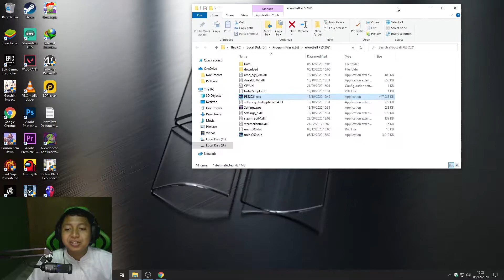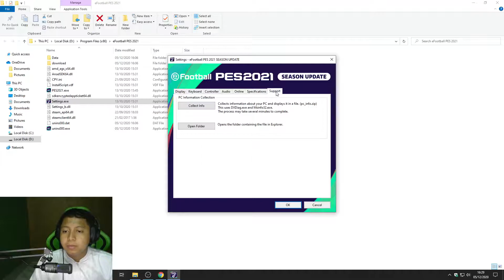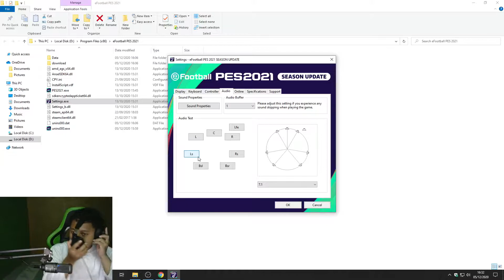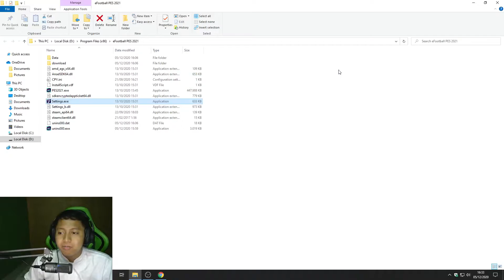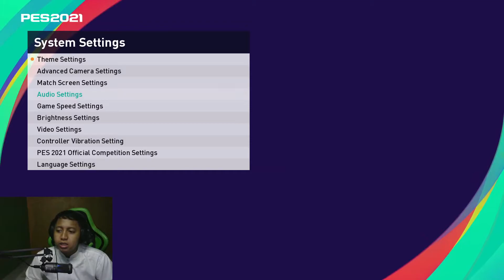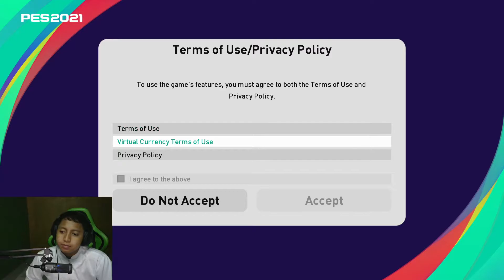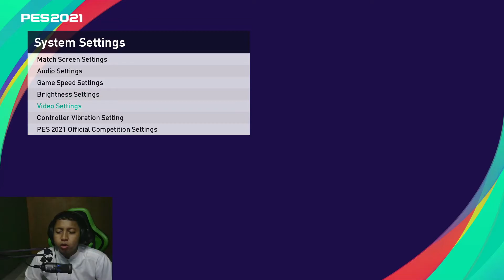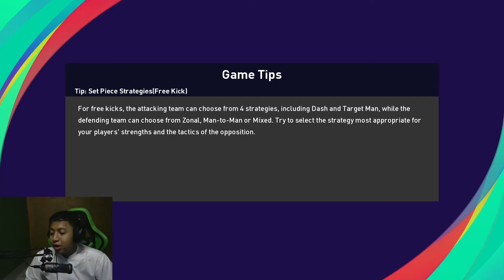PES 2021 Part 2